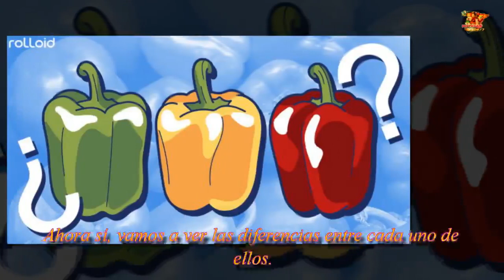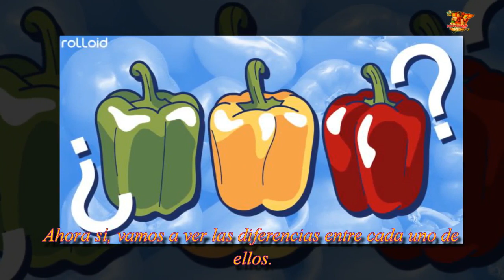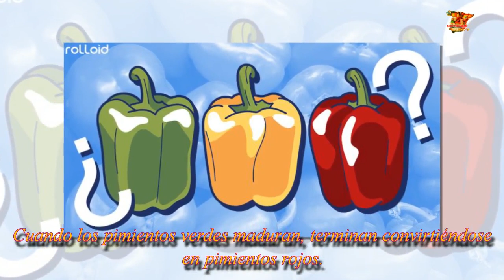3 grandes diferencias entre los pimientos verdes, rojos y amarillos que debemos considerar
3 grandes diferencias entre los pimientos verdes, rojos y amarillos que debemos considerar